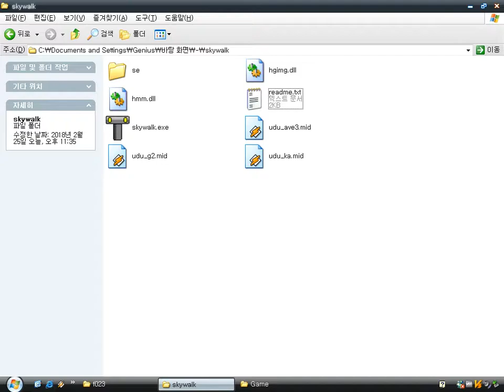The Three Skywalkers (Windows game 2002)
The Three Skywalkers is a simple Japanese game.
The object is to make sure that the three skywalkers don't fall out of the sky making cloud.